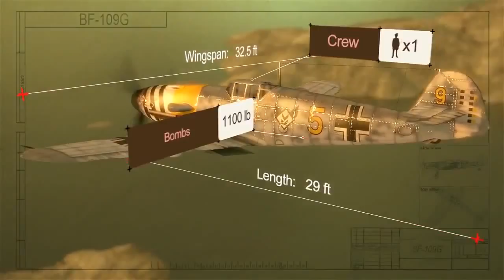Best German Warplanes game